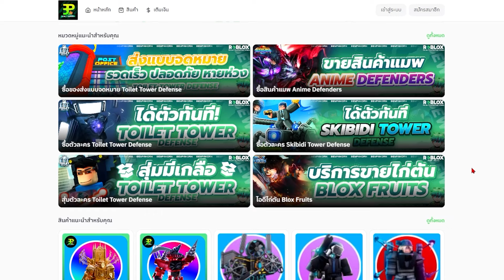Anime Vanguards | แจกโค้ดใหม่ ,รีวิวโอบิโตะ 3 ดาว ร่างอีโวเมต้าติดเผาเวฟยิ่งเยอะยิ่งตีเร็ว!